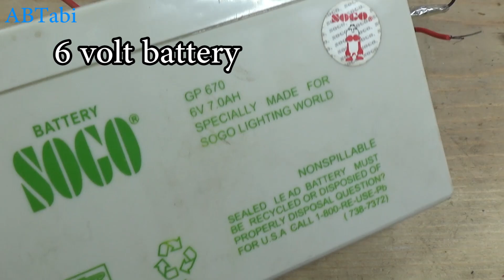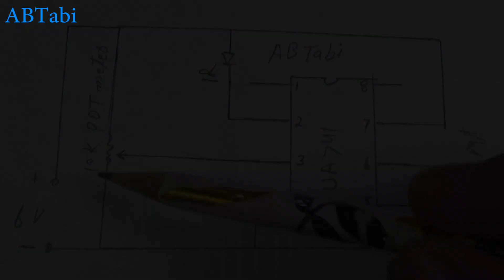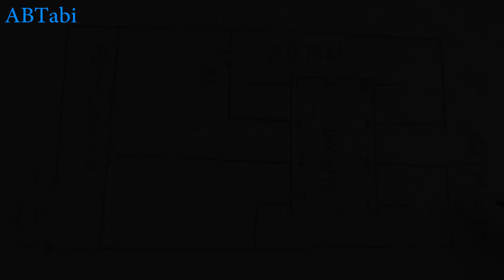Make Auto ON OFF light sensor using IR sensor and UA741, dark sensor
Make Auto ON OFF dark light sensor using IR sensor and UA741, auto on off light,  dark sensor
Today i will show you how to make a automatic on off dark light sensor using ir sensor, ua741 ic. simple and easy light dark sensor automatic on off led light sensor make at home infrared sensor . Simple and easy electronics diy projects make at home.